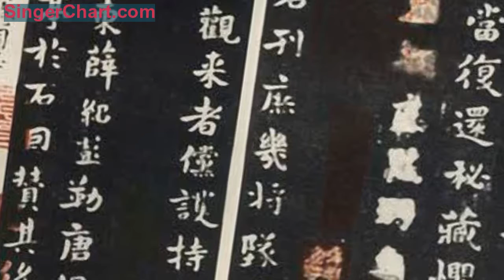與米芾齊名的薛紹彭書法《臨王羲之蘭亭序》兩種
薛紹彭生卒年月不詳，字道祖，號翠薇居士，長安（今陝西西安）人。以翰墨名世。
自謂河東三鳳後人。官至秘閣修撰，出為梓桐槽。
家藏晉、唐法書，名畫甚多，與米芾每以鑑賞相高，得以計較。
薛紹彭精行、草書，師法晉唐，筆致清潤遒麗，有六朝遺意。與米芾齊名，人稱「米薛」。
臨池學書者，可點擊下方「了解更多」，進入「法帖3.0」真跡的世界！